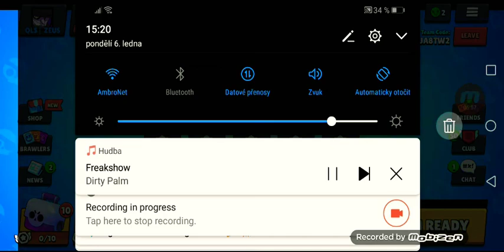Null's Brawl | filipe 462 VS Jakub